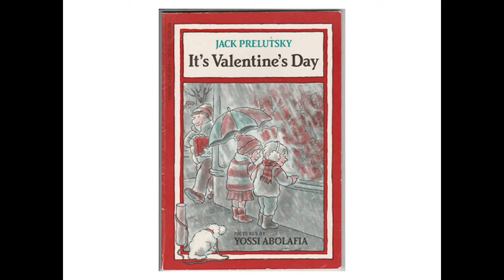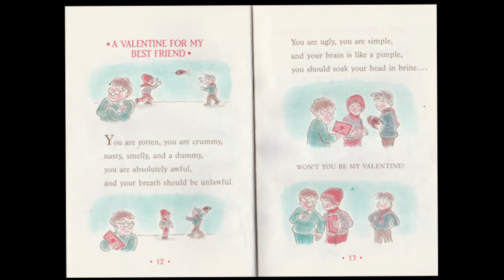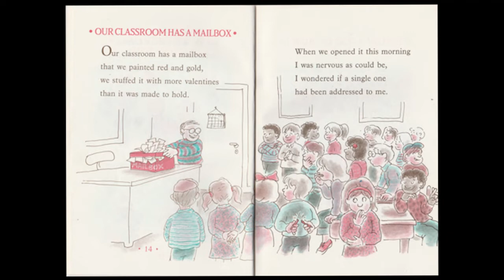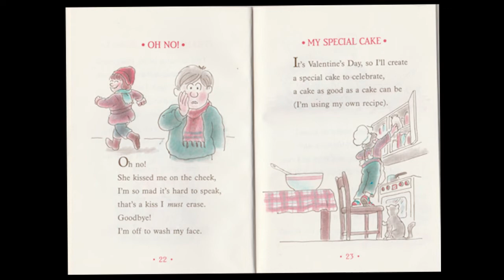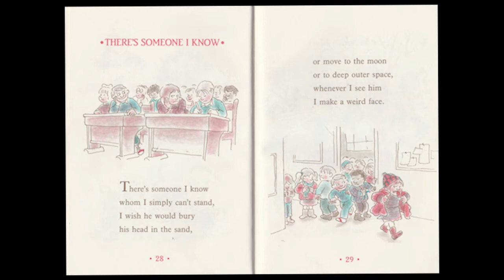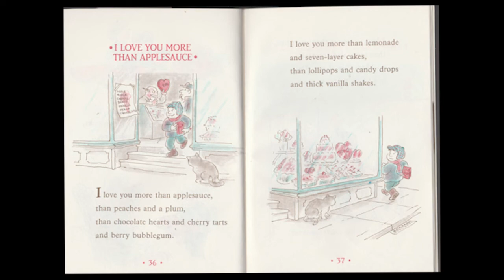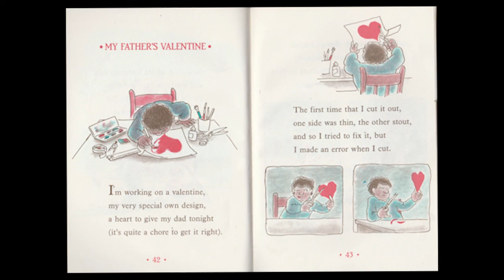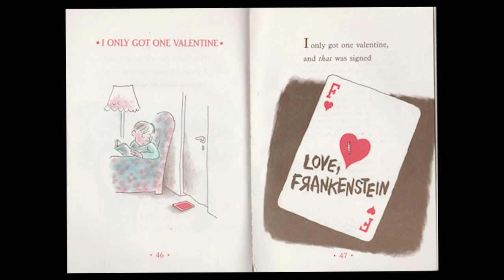It's Valentine's Day by Jack Prelutsky